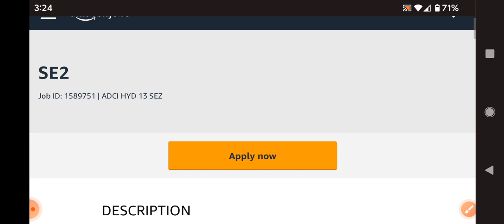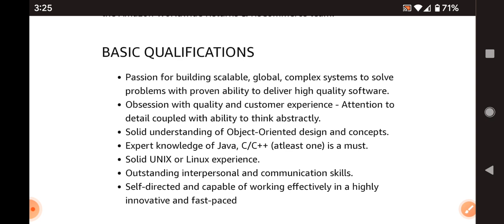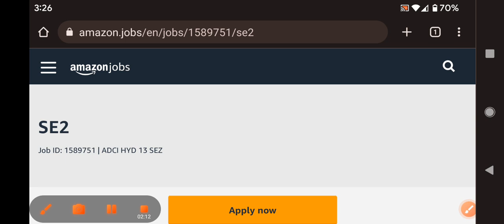Latest jobs in Amazon campany/50,000 salary/degree eligibility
walk  interview
free jobs
latest jobs
jobs 2022
training with job
bpo jobs
call center jobs
Hyderabad jobs
banglore jobs
Degree jobs
pg jobs
freshers jobs
bank jobs
pool drive
job
campus drive
Delhi jobs
Pune. jobs
voice jobs
executive jobs
associate jobs
executive jobs
backend jobs
Genpact jobs
Amazon jobs
Wipro jobs
tcs jobs
tech Mahindra jobst
cognizant jobs
Deloitte jobst
dell jobs
test pattern
hcl jobs
Government jobs
Capgemini jobs
cognizant jobs
work from home jobs
typing jobs

backend jobs

experience jobs